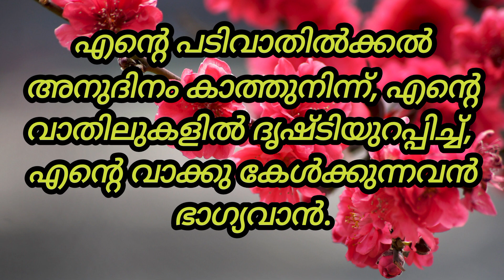Today's Promise Verse| November 3, 2023